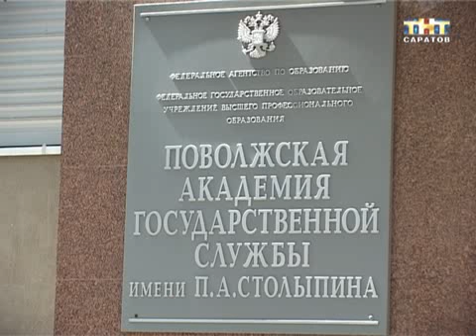Дмитрий Аяцков новый ректор ПАГСа